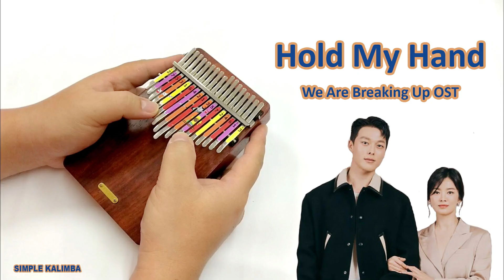Hold My Hand(손을 잡아줘요) - We Are Breaking Up OST ||•Kalimba Easy Tutorial•